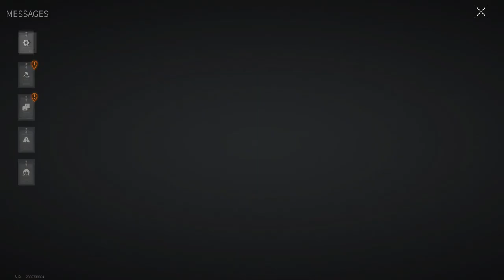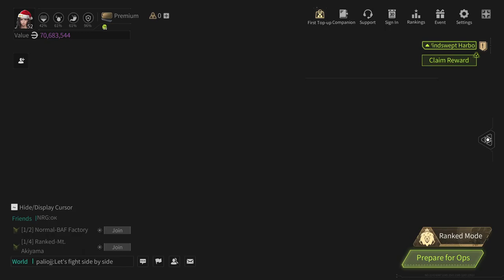NO OTHER WAY - Lost Light | Day 67 | Gameplay ( No Commentary ) #181